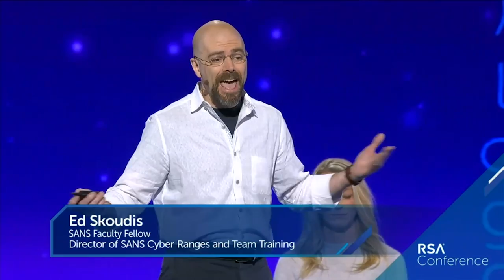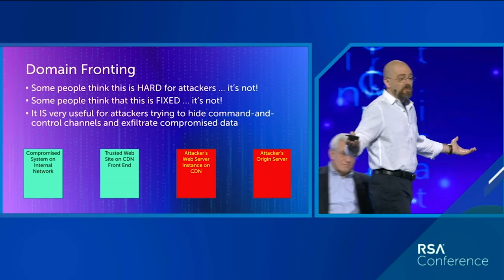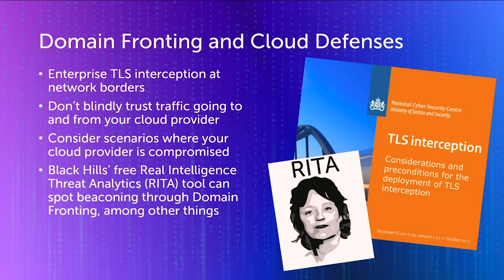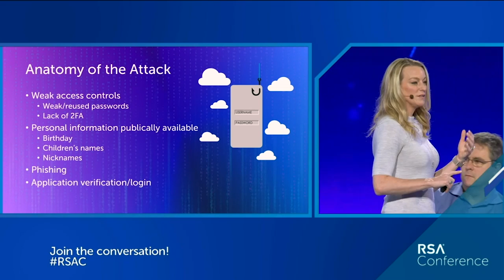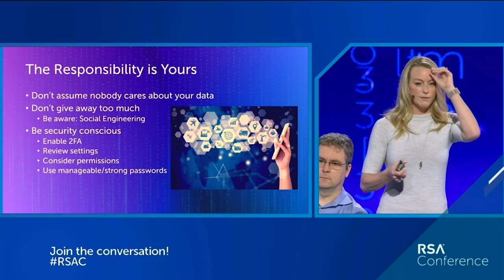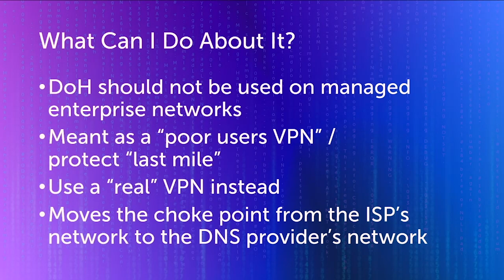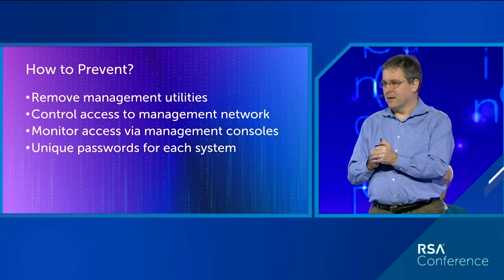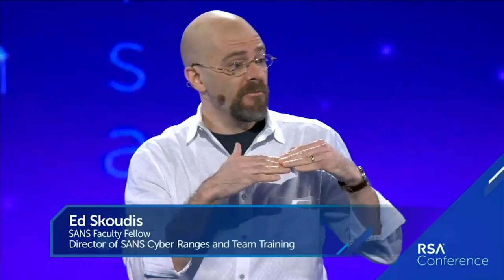The Five Most Dangerous New Attack Techniques and How to Counter Them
Alan Paller, Research Director and Founder, SANS Institute
Heather Mahalik, Director of Forensics Engineering  at ManTech  and Mobile Forensics Course Director, SANS Institute
Ed Skoudis, Instructor, SANS Institute
Johannes Ullrich, Dean of Research, SANS Technology Institute

Which are the most dangerous new attack techniques? How do they work? How can you stop them? What’s coming next and how can you prepare? This fast-paced briefing features the three people best positioned to provide answers and best able to communicate them: the nation’s top expert/teacher on mobile forensics, the director of the Internet Storm Center and the top hacker exploits expert/teacher in the US.  They also answer audience questions.